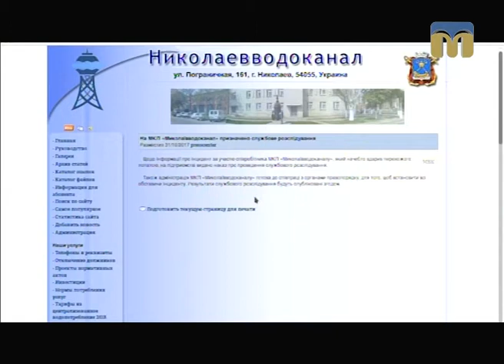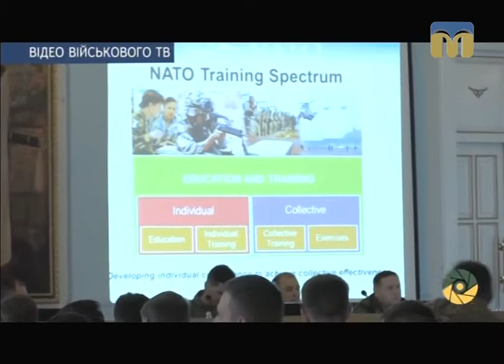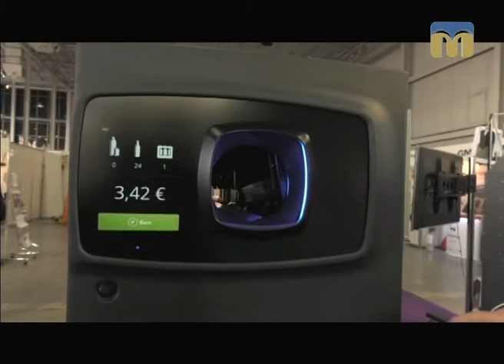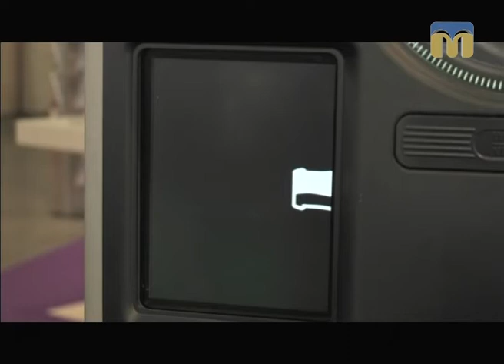Телевізійні новини Миколаївщини – 31.10.2017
Інформаційна картина дня поглядом кореспондентів телеканалу “Миколаїв” (вечірній випуск новин — 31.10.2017):

- негода у Миколаєві;
- посвята у філологи;
- ситуація в зоні проведення АТО;
- прес-конференція школі зі здійснення місцевого самоврядування;
- працівник КП «Миколаївводоканал» лопатою вдарив чоловіка;
- засідання відкритої студії “Наука і ми”;
- міжнародний ярмарок «Пол-Еко-Сістем»;
- зустріч зі співачкою Казаковою;
- представники НАТО в Одеській військовій академії.